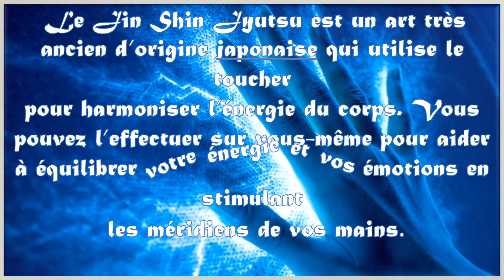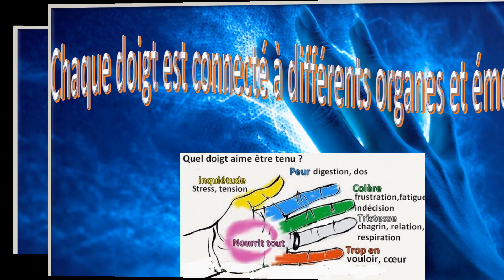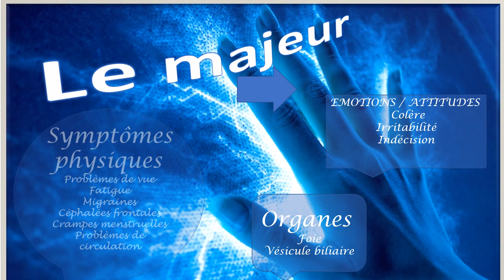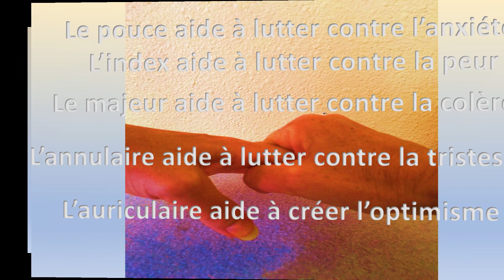Exercice 5 minutes avec vos mains selon la méthode Jin Shin Jyutsu by@EveilTSens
​@EveilTSens vous propose un exercice de 5 minutes selon l'ancienne méthode Japonaise JIN SHIN JYUSTU
Tenez le doigt relié à l’émotion que vous voulez calmer, ou l’organe que vous voulez guérir pendant 3-5 minutes tout en respirant profondément.
Si vous voulez une harmonisation totale du corps, vous pouvez le faire avec tous les doigts de chaque main.

Dans une étude réalisée sur des patients du Markey Cancer Center, ils on ressenti des effets positifs, dont une réduction du stress et des nausées après chacune de leurs sessions. De nombreux patients qui avaient du mal à se reposer ont également déclaré qu’ils mettaient beaucoup moins de temps à s’endormir quand ils tenaient leur pouce.

C’est peut-être pour cette raison que les bébés ont tendance à trouver un confort en suçant leur pouce ou que les gens font un doigt d’honneur pour montrer leur colère ?
INFOS
GUERISSEUSE THERAPEUTE HYPNOTHERAPEUTE
Vous vous sentez attiré·e par tout ce qui touche aux énergies et à la spiritualité ?
Vous êtes ouvert·e aux vies antérieures ?
Vous rencontrez des problématiques récurrentes dans votre vie personnelle ou professionnelle et vous n'en comprenez pas la cause ?
Vous voulez vous libérer de votre karma ?
Vous souhaitez savoir qui vous êtes vraiment ?
Vous avez tout simplement envie de changer votre vie ?
Alors,le soin intuitif  est fait pour vous !

Je vous propose des soins intuitifs en guidance à distance
je vous donne rendez-vous sur mes sites

Lien du site pour les cours de Yoga et Pilates